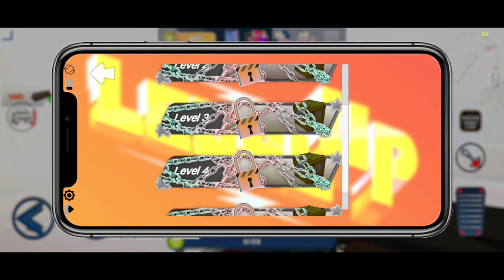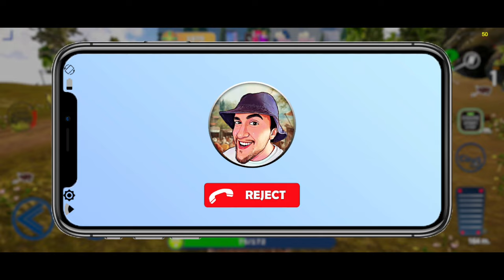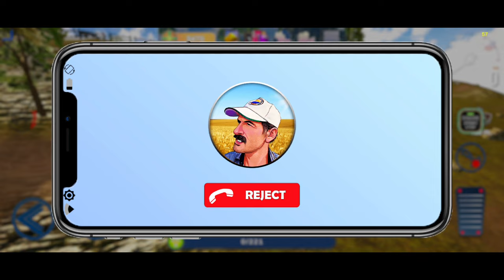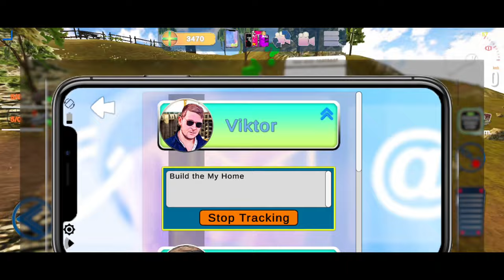Offroad Car Driving Simulator Gameplay Android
Offroad Car Driving Simulator
Ayris Games Technologies A.S
Offline
750MB+

Drive offroad! Customize your ride and character. Epic 3D adventures await

Immerse yourself in an expansive world where adventure knows no bounds, and the rugged terrain challenges even the most skilled drivers. With a vast selection of vehicles at your fingertips, from sleek cars to powerful tractors, cranes, and excavators, your offroad journey is as diverse as it is thrilling.

Explore at your own pace in our open-world setting, where dozens of vehicles await your command. Navigate through challenging terrains that will test your driving skills to the limit. Each location is meticulously designed with stunning 3D visuals, offering you a realistic offroad experience like no other.

Customize Your Ride (and Your Driver!)
In our game, customization is king. Choose from an array of cars and modify them to suit your style. Whether it's upgrading the engine for better performance or decking out your ride with eye-catching visuals, the power is in your hands. But why stop at the vehicle? Select your character and personalize your appearance to stand out in the offroad crowd.

Diverse Vehicle Selection
Experience the thrill of driving not just any vehicle, but offroad beasts like tractors, cranes, and excavators. Each vehicle comes with easy-to-use controls and realistic physics, ensuring a fun and immersive driving experience. Test your skills across different machines and master the art of offroad driving.

Stunning 3D Graphics and Physics
Our game boasts high-quality 3D graphics that bring the offroad world to life. Combined with intuitive vehicle physics, you're in for a gameplay experience that's both visually captivating and satisfyingly responsive. Feel the adrenaline as you conquer the wild landscapes in style.

Why Play Our Offroad Adventure?
An expansive open world filled with diverse terrains and stunning visuals.
A wide range of vehicles to drive and customize, from cars to heavy machinery.
Character customization options that let you personalize your offroad experience.
Realistic 3D graphics and easy-to-use vehicle physics for an immersive gameplay experience.